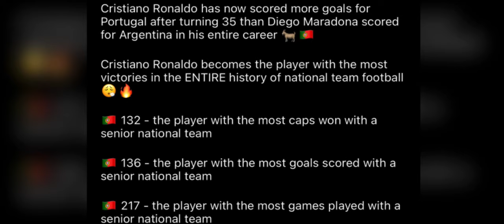iap biej ki nongkyrshan ba thep u ronaldo ia ka goal ba kylla da dien mynin shiteng miet